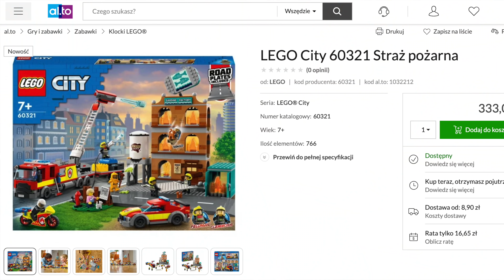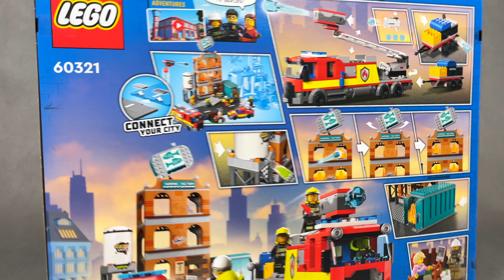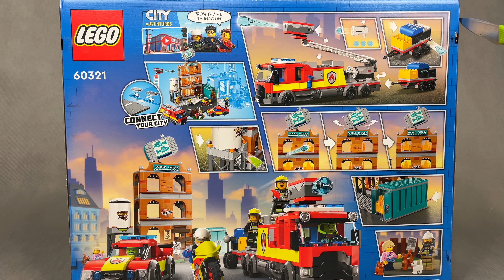LEGO CITY 60321 | STRAŻ POŻARNA | RECENZJA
W fabryce sardynek wybuchł pożar, ale cały zastęp strażaków z LEGO City już go gasi, żeby uratować... kotki!🐱 W zestawie o numerze 60321 - straż pożarna - znajdziecie trzy pojazdy, płonący budynek przetworów rybnych (oferujący dużo zabawy), pakiet minifigurek oraz... płytki drogowe!😜 Tak, tak. Oczywiście nie mogło ich zabraknąć. Jednak nie ma co narzekać, bo pora na zabawę!🔥